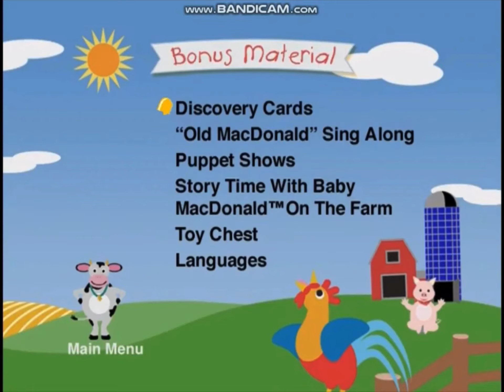Baby Einstein Baby Macdonald (2004) Dvd Menu